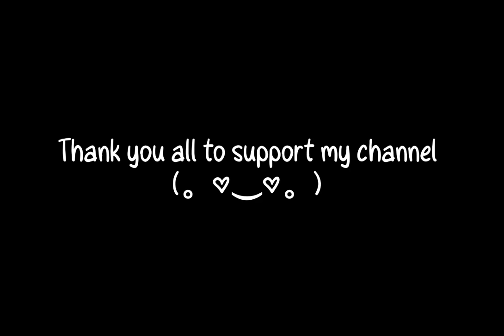Cele-Cake Celebration [1000 sub!!! 🥳]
Original Artwork by AndrewsSuperEpicArts (Furaffinity)

Drawing/Painting/Editing Artworks by IbisPaint X
Editing Video & Music by KineMaster

Username : Nikoriel#6053